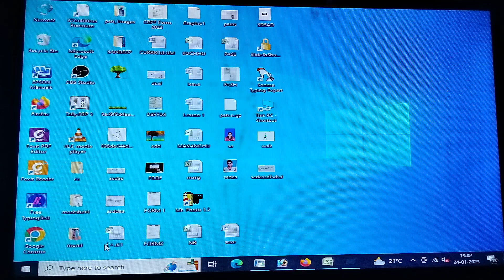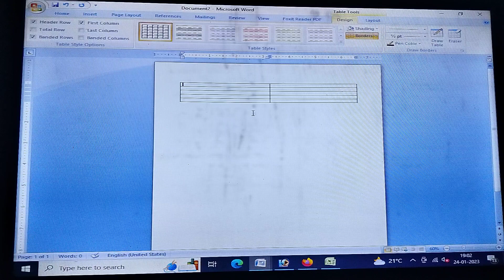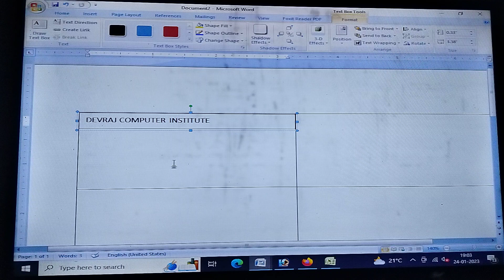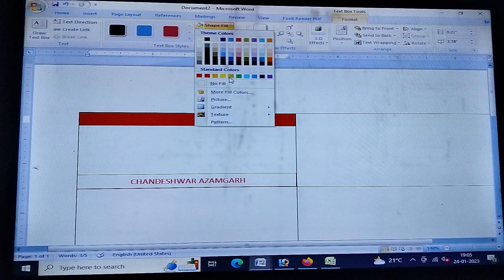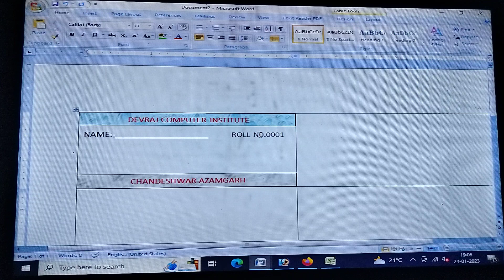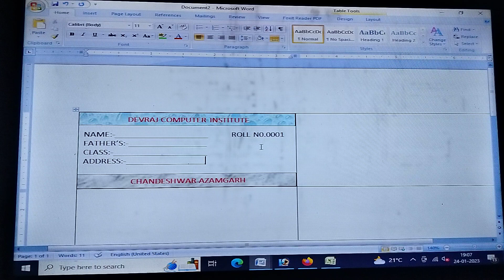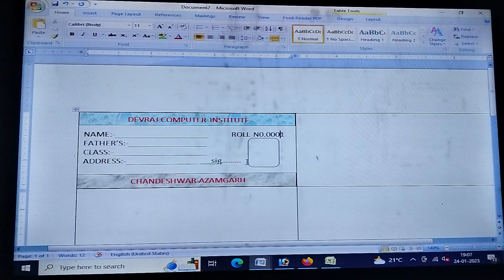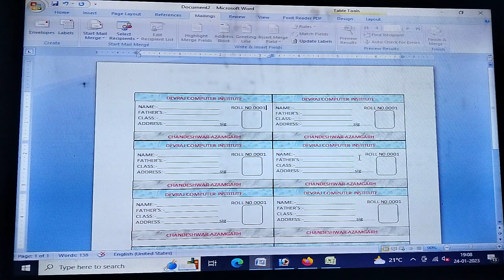ID Card Msword# ms office word me Id card kyse banaye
आप सभी का मेरे Youtube चैनल Devraj Computer Institute Azamgarh   पर स्वागत है || चैनल को Subscribe करें, Like करें और दोस्तों के साथ शेयर जरूर करें || इस चैनल पर आपको CCC, O Level, ADCA, DCA, Tally Gst, आदि प्रकार के कोर्स के बारे मे पढ़ाया जायेगा।
MS word mein ID card kaise banate hain
MS word mein ID kaise banaen
MS office mein ek ID card se hajar id card kaise banaen
MS office mein ID design karna
MS office mein Mel marj
MS office mein titorial Puri jankari
MS office tools